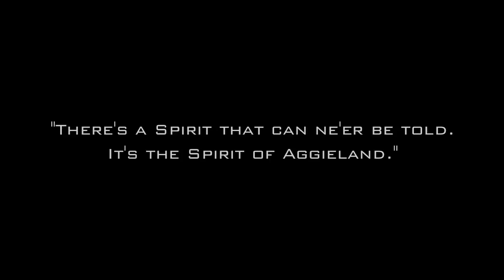TEXAS A&M FOOTBALL HYPE 2016-2017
Texas A&M Football is back! From a member of the Fightin' Texas Aggie Class of 2020! Enjoy :D

SONGS: soundtrack from Dark Knight Rises trailer
Sea of Voices- Porter Robinson
This Will Destroy You- The Mighty Rio Grande